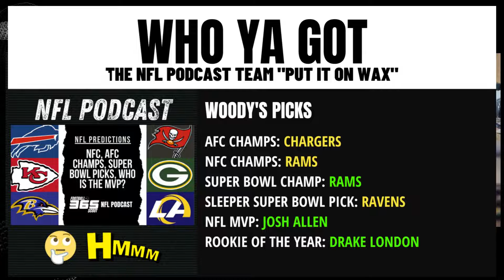2022 NFL Predictions, AFC Champs, NFC Champs, Super Bowl Champs, NFL MVP, Rookie of The Year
2022 NFL Predictions, AFC Champs, NFC Champs, Super Bowl Champs, NFL MVP, Rookie of The Year

On the latest Football Scout 365 NFL Podcast episode, Brandon Nate, Woody, and C.J. put it on wax, making their picks and predictions for the 2022 NFL season.